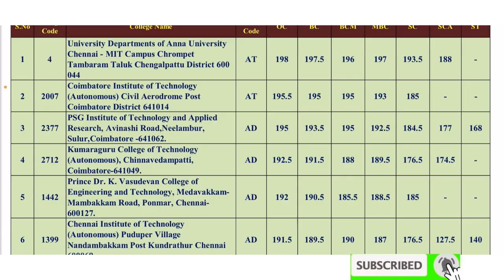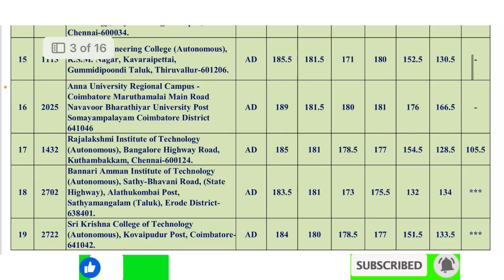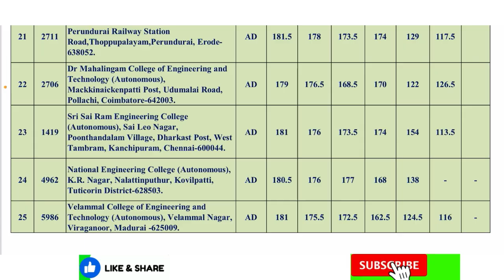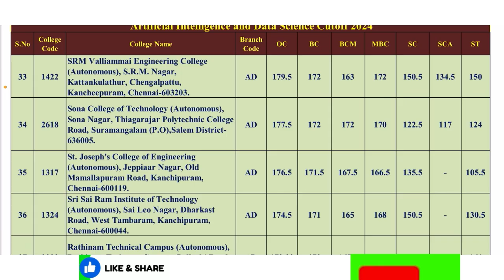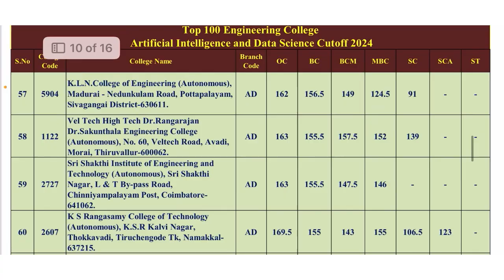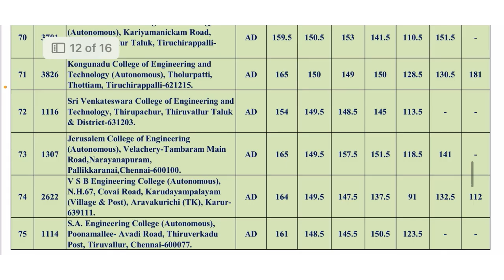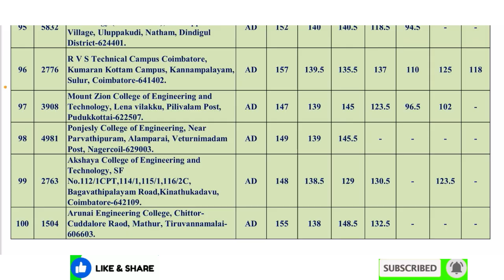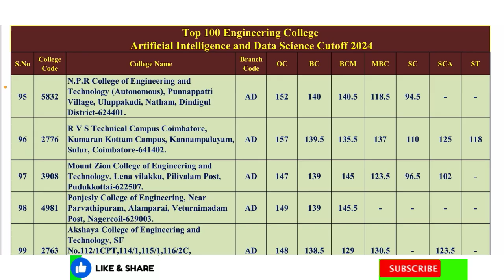Artificial Intelligence and Data Science படிக்க Top 100 Engineering Colleges in Tamil Nadu | 200-140